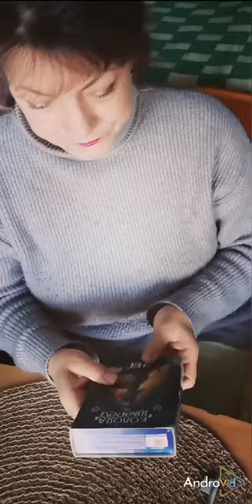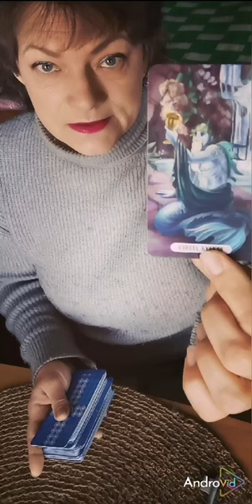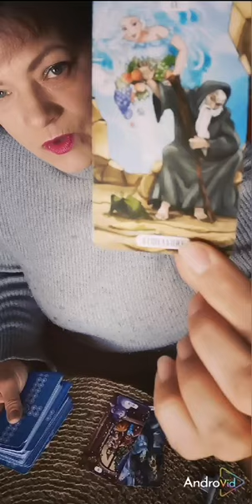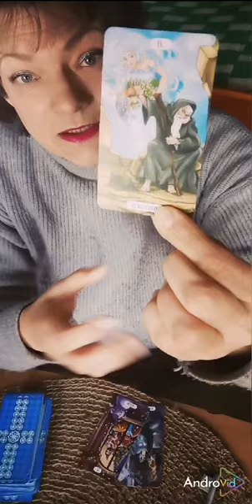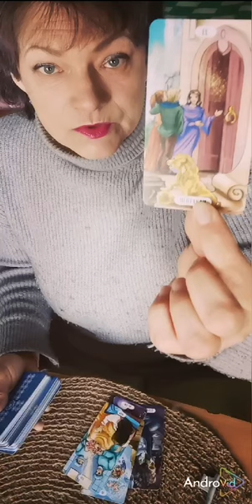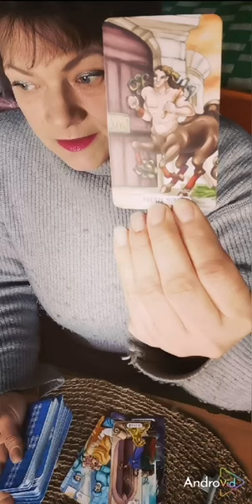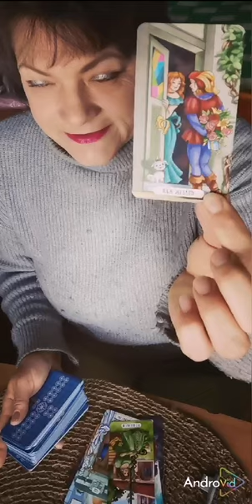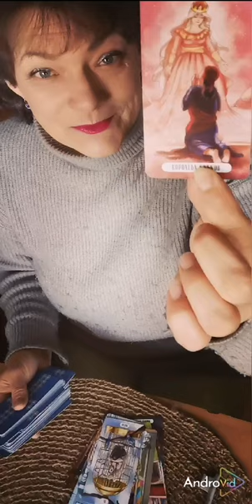Он пришёл с 💖🔥💯%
Запись на консультацию, расклад или регрессию через сообщения вотсап вайбер телеграм 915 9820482.